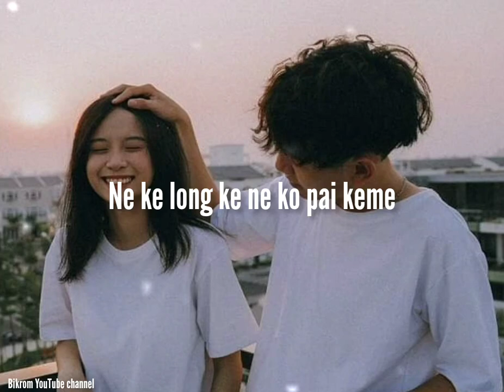Pangbar un eh🔰🔰🥰//Karbi song karbi whatsapp status🔥 link description👇